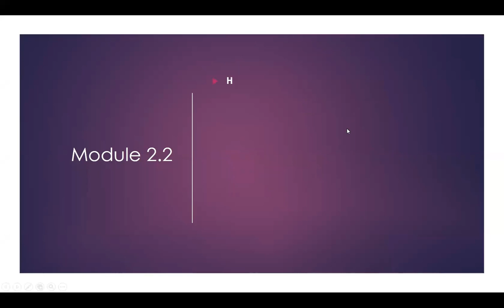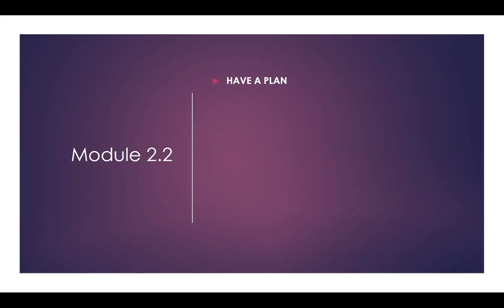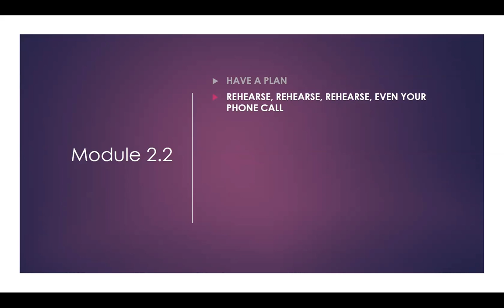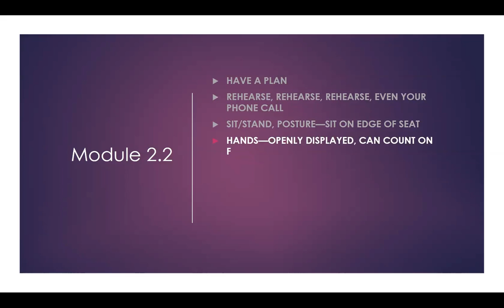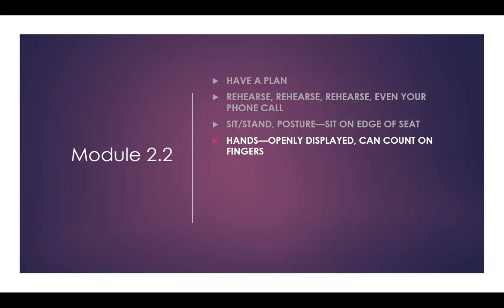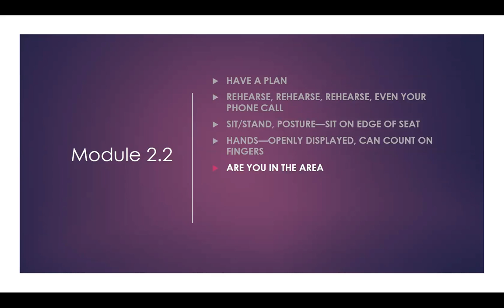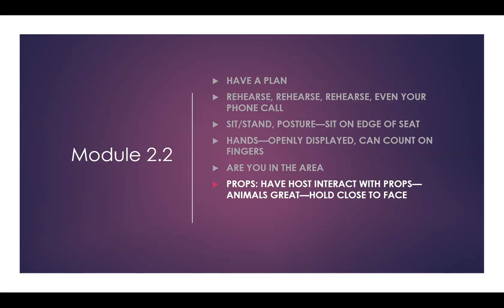Get On TV Module 2 2